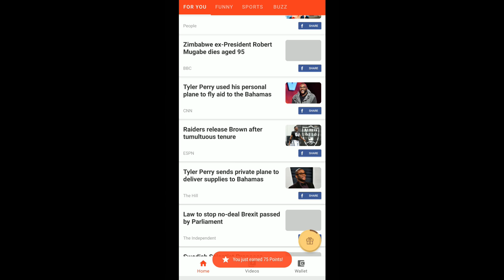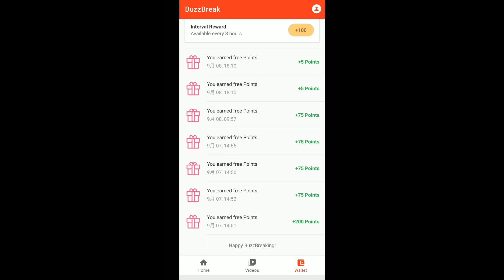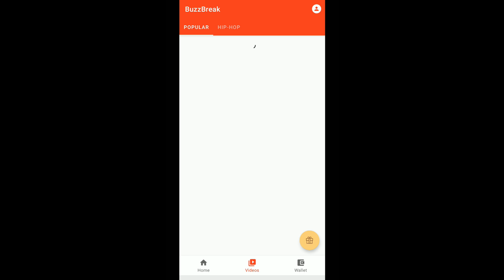最简单的手机阅读新闻网赚/低至$0.02就可收款/神奇的点击赚贝宝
中秋特辑-今天是中秋节，祝大家中秋快乐！

本期为大家推荐最简单的网赚项目-手机上读新闻赚钱，低至$0.02就可收款。

网赚方法开发不易，点赞👍分享👏评论✍支持我的创作！

Rodrick分享的真实网赚项目太多，不知道如何选择？点击以下链接进入Rodrick为你搭建的自助网赚项目匹配系统：

(注意：应用下载可能存在国家和地区限制)

网赚声明：本视频仅供教育目的，我的频道专注于海外网赚项目的分享，我仅提供方法的分享，并不保证你一定能赚到钱。网赚受多种因素影响，比如，你愿意投入的时间，你付出的努力等等。网赚不能代替全职工作，如果你想获得高额回报，建议寻求一份稳定的全职工作。

网赚
赚美金
手机赚贝宝